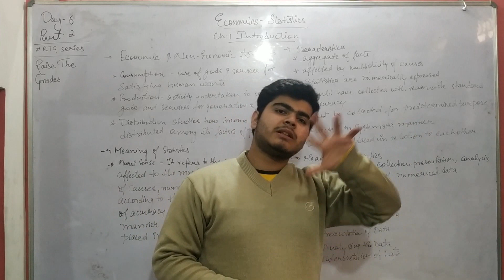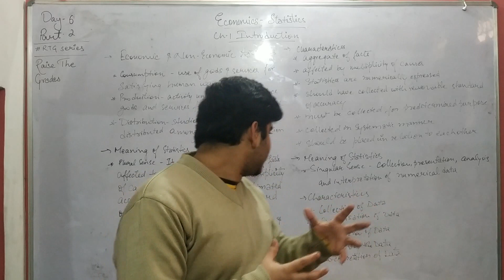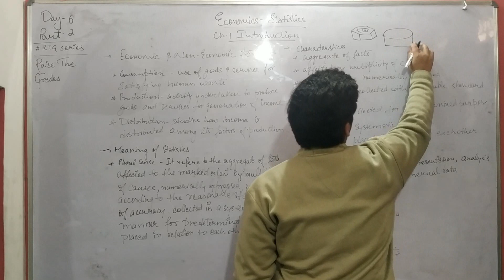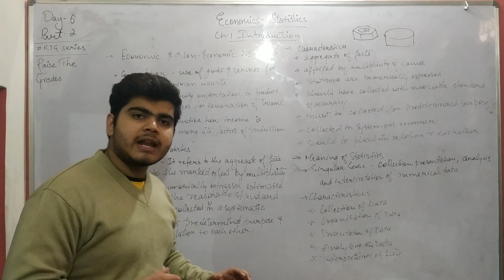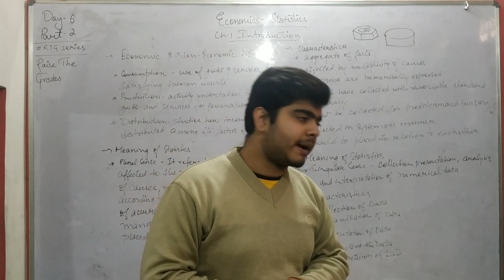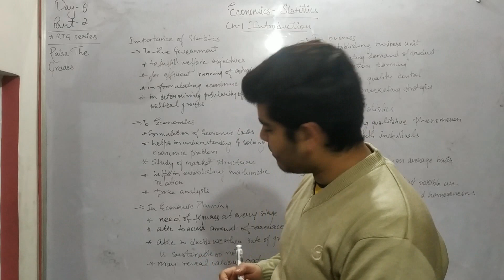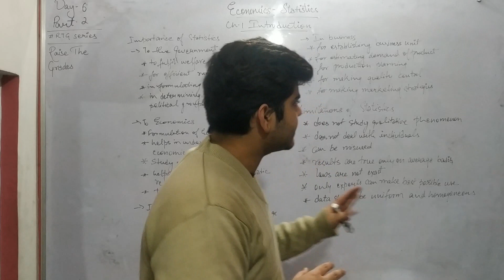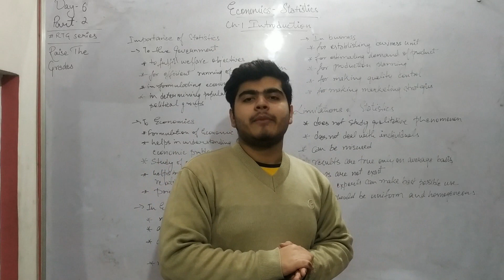Economics | Day 6 | Part 2 | Introduction to Statistics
The RTG series